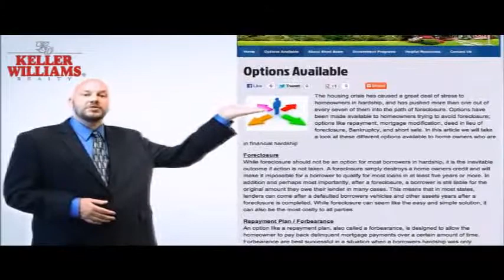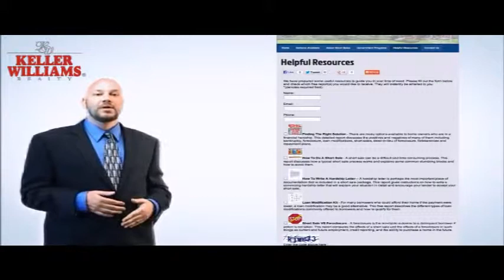Collin County Short Sale Specialist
guides you through the short sale process. I am your Collin County short sale specialist, throughout my career as a short sale Realtor in Collin County; I have helped many homeowners avoid the humiliation of a foreclosure through a mortgage short sale.

What is a Collin County short sale transaction?

A short sale transaction takes place when a lender, or lenders, agrees to take an offer on a home in Collin County that is below the amount owed on the property. This happens so that all troubles can be stopped and foreclosure can be prevented.

What qualifies a Collin County homeowner for a short sale?

The three common qualifications for a short sale are:

.The homeowner must be insolvent in their finances with no other major assets in most cases.

.The homeowner's debt must be greater than the value of their home

. A homeowner must have a financial hardship which leaves the homeowner with no other choice but to sell their property.

Since I am a highly trained short sale specialist in Collin County, I can help you through this process and also offer you no cost assistance to guide you through the mortgage short sale process. This website here will provide you with a great deal of information and options that you can access. Also, you will also find material on the different government workout programs, such as the HAFA, or Home Affordable Foreclosure Alternatives short sale program that offers home owners $3,000 back for finishing a short sale successfully. today, or contact me to discuss your situation as well as the Collin County short sale process in detail.

Brenda Rogers

Keller Williams Rlty